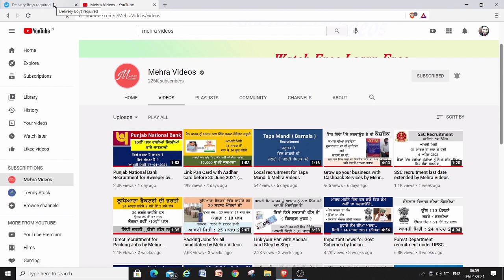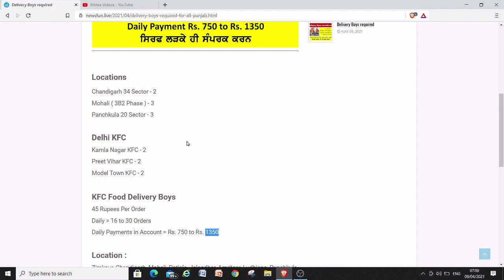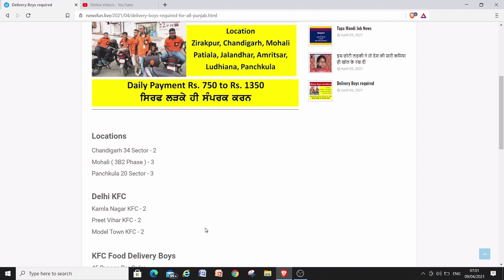KFC Delivery Boys recruitment for different locations by Mehra Videos